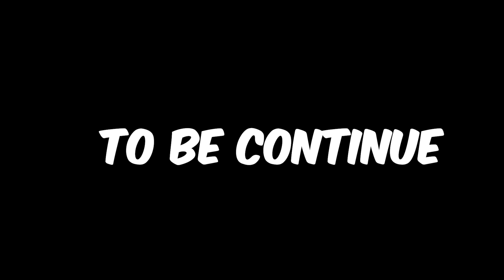Driving School Alapparaigal🚗| Comedy video | Auto Kaaran Alapparaigal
TOPIC NAME : Driving School Alapparaigal
WRITTEN & DIRECTION :  Deepak
CINEMATOGRAPHER  : Azhagar
EDITOR : Azhagar , Babuji
CAST : Pavin , Deepak , Ananthakrishnan